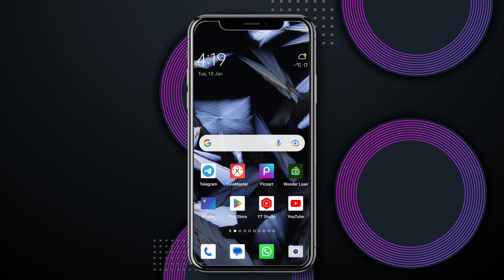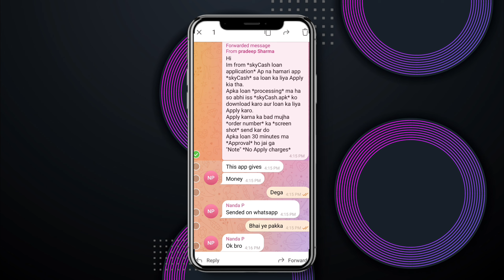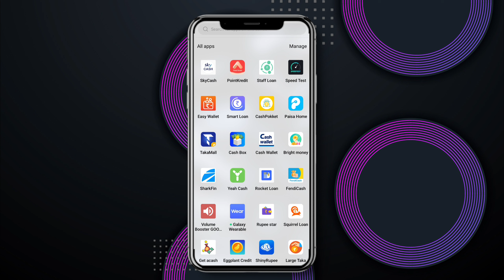20,000 instant loan app with live proof zero document without cibil score fast approval loan app